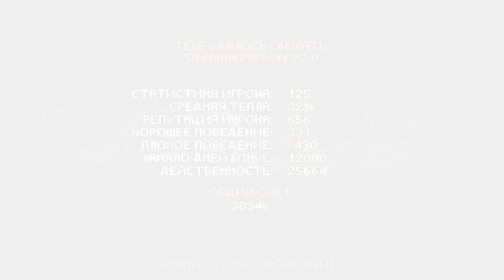НОВЫЙ ПЕРЕВОД + СИБИРСКАЯ ТЮРЬМА В THE ESCAPISTS